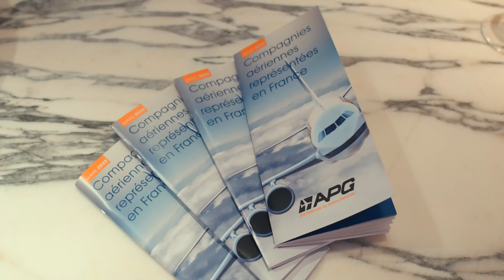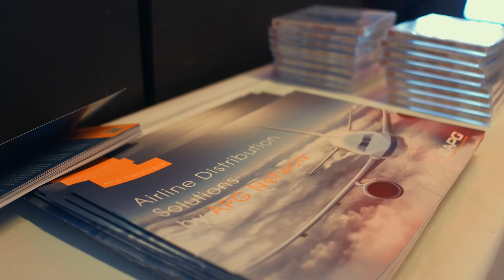63ème DÉJEUNER APG MARS 2020 "LES ANGES" PARIS